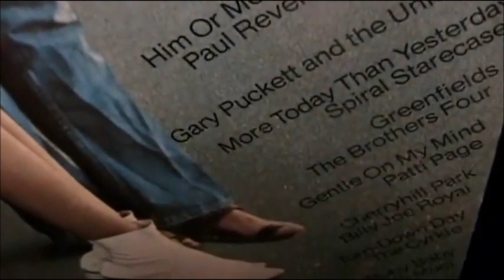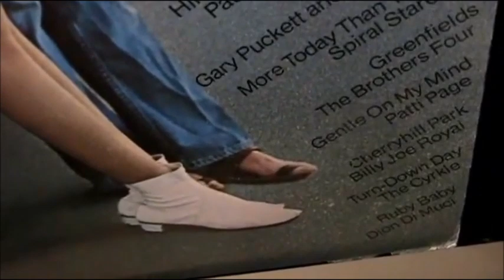Billy Joe Royal - Cherry Hill Park (1969)